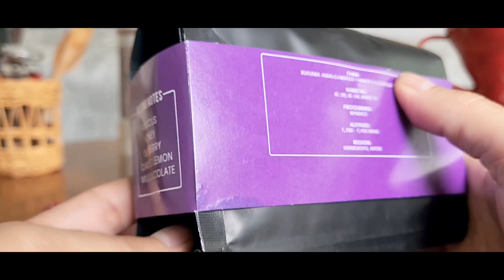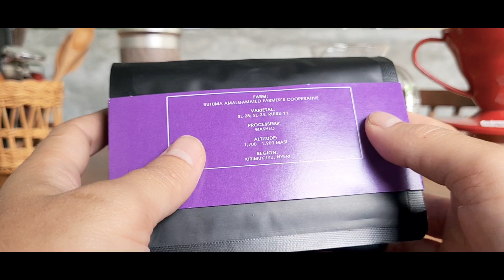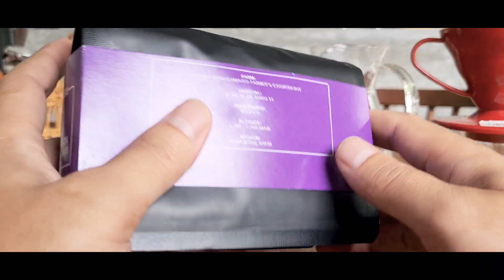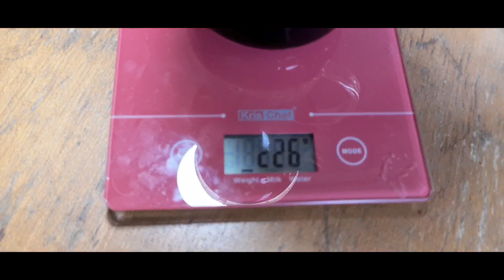SPECIALTY COFFEE - KENYA NYERI KIANJOGU AA DARI ROASTWORKS. YUK KITA BREW!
Kalau penasaran, ini saya kasih link sellernya yes!

SEMANGAT NGOPEHHHH!